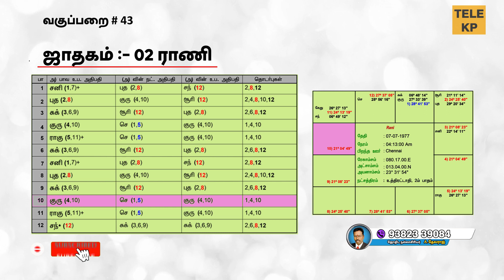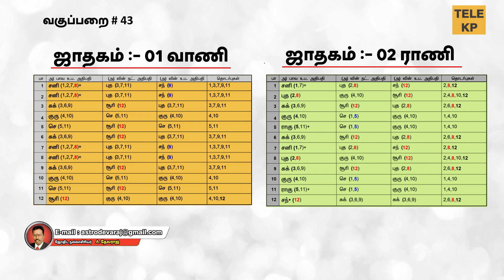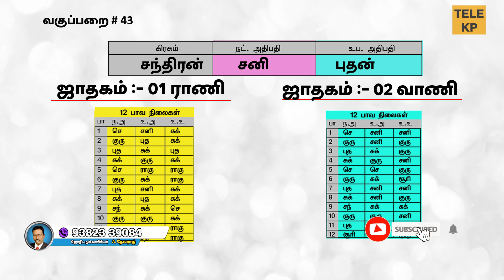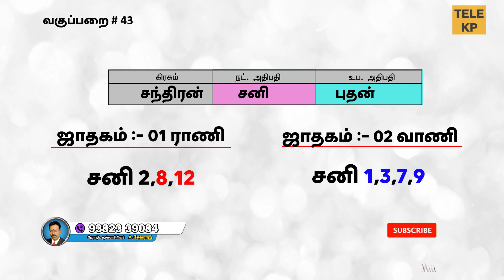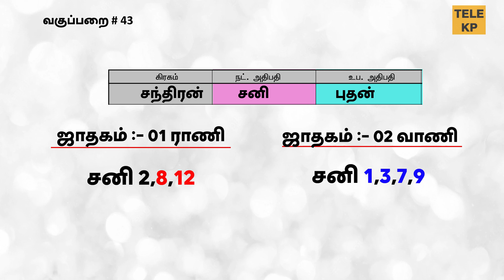LEARN KP ASTROLOGY IN TAMIL | பயிற்சி_ 08 | LESSON -43 | ASTRO DEVARAJ | TELE KP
உயர் கணித சார ஜோதிடம் (Advanced KP Stellar Astrology) பற்றிய மாதந்திர ஜோதிட கருத்தரங்கம், ஜோதிட பயிற்சி வகுப்புகள், ஜோதிட மாநாடுகள், புதிய ஜோதிட புத்தக வெளியீடுகள், உயர் கணித சார ஜோதிட மென்பொருள் அப்டேட் பற்றிய விவரங்களுக்கு எமது இணையதளம்